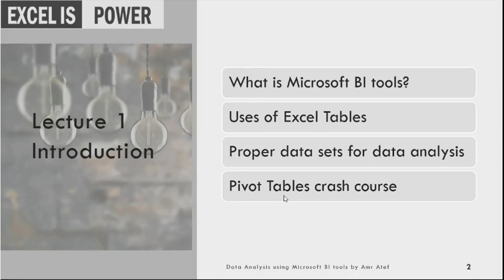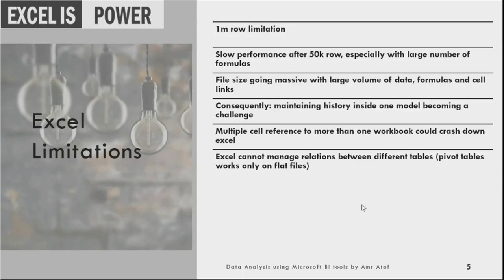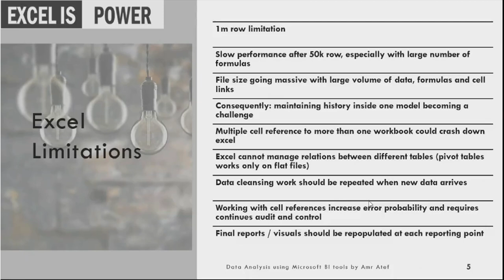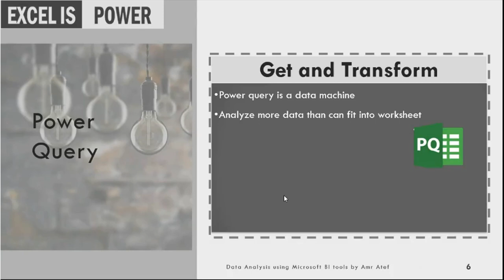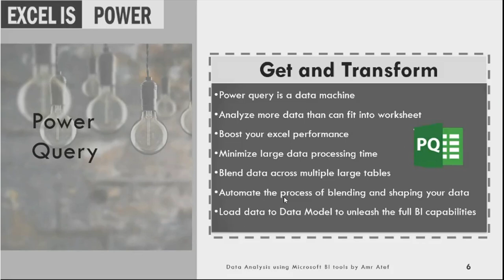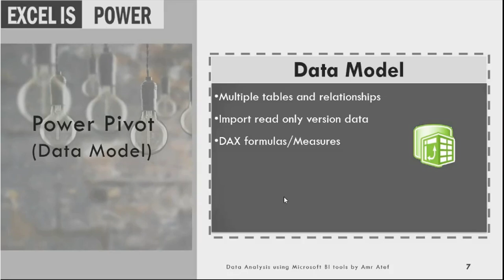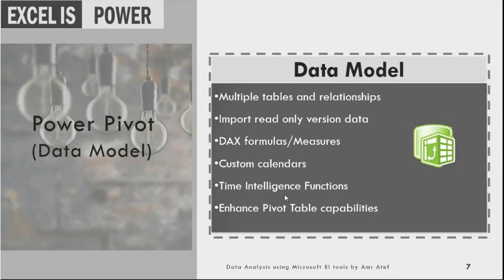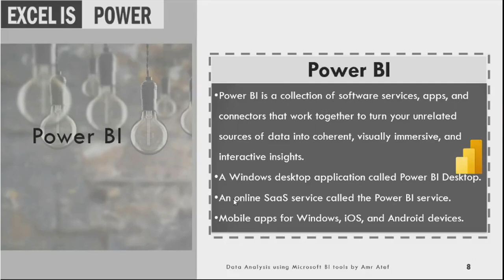دورة تحليل البيانات باستخدام ادوات مايكروسوف الذكية - محاضرة ١ - جزء ١